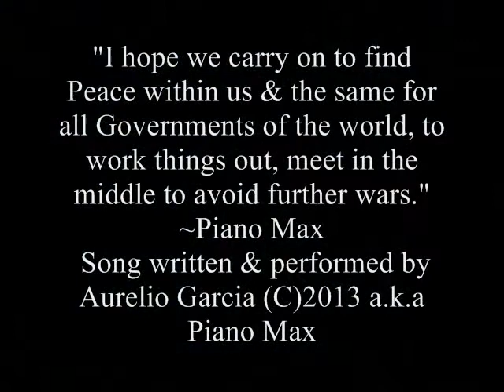Meet in the Middle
Hoping for a better world, where governments can meet in the middle to better agreements to avoid future wars. My intention is not to anger any group or peoples, this vid shows a balance to all peoples. My hope is for a safer and more peacful world, like 99% of us. ~Max